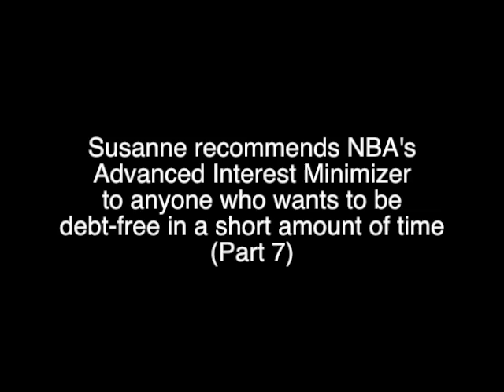Advanced Interest Minimizer Success Story: Susanne [Part 7]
Susanne recommends NBA's Advanced Interest Minimizer to anyone who wants to be debt-free in a short amount of time.